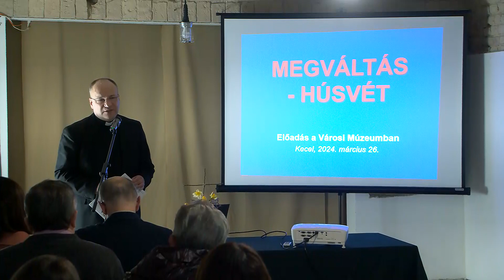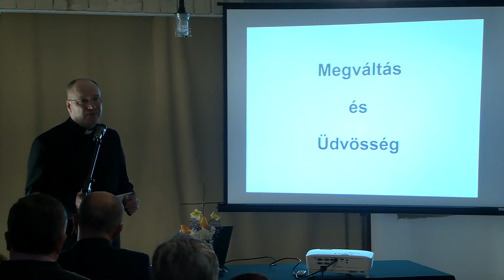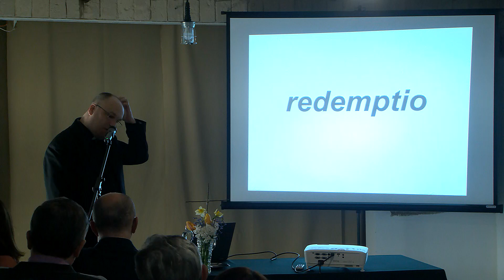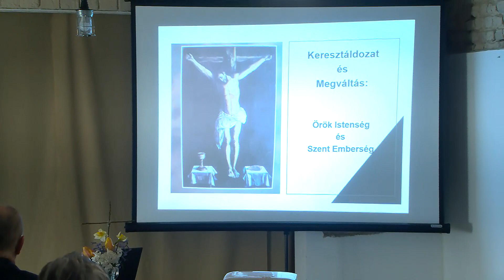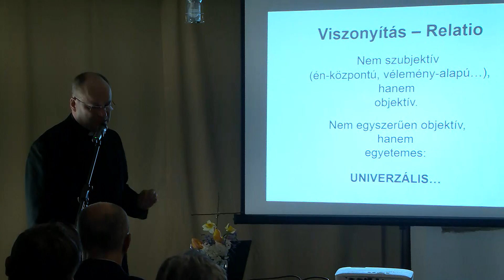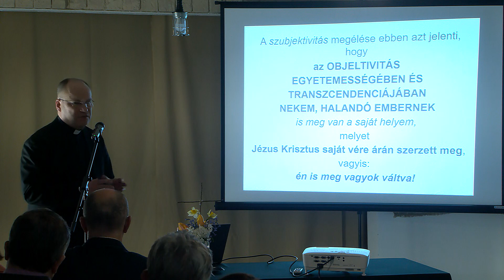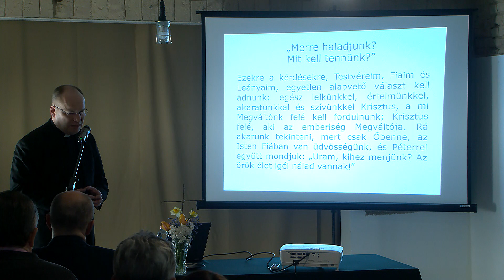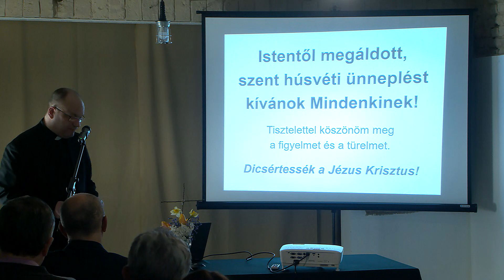Fekete Szabolcs plébános húsvéti előadása - 🅺🅴🅲🅴🅻 🆅🆃🆅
Kecel, Városi Múzeum - 2024. március 26.